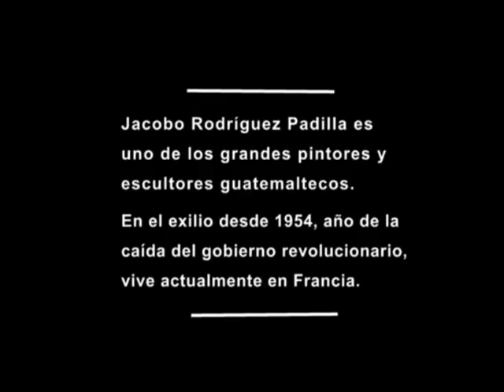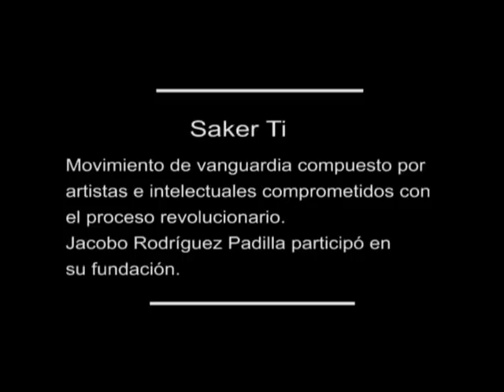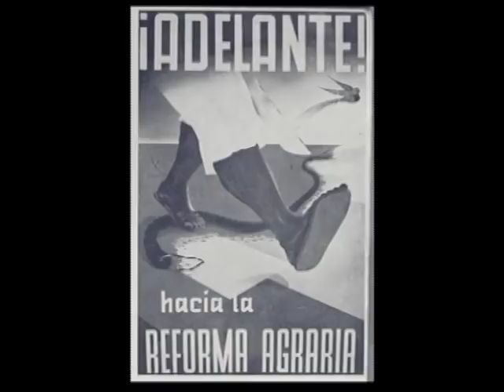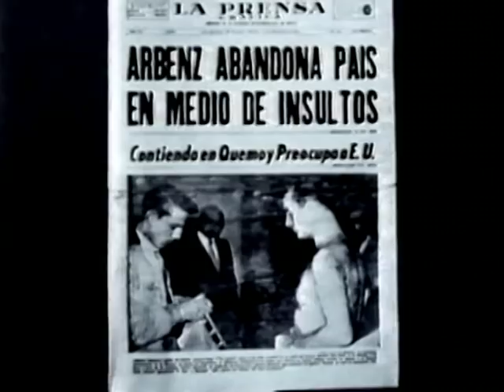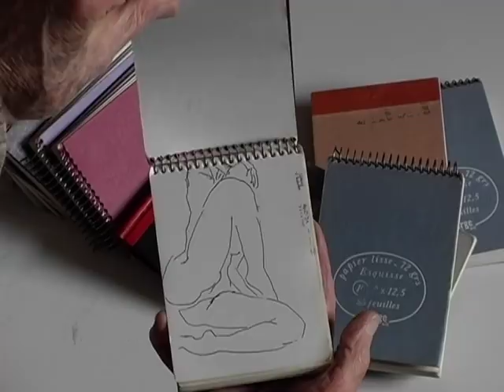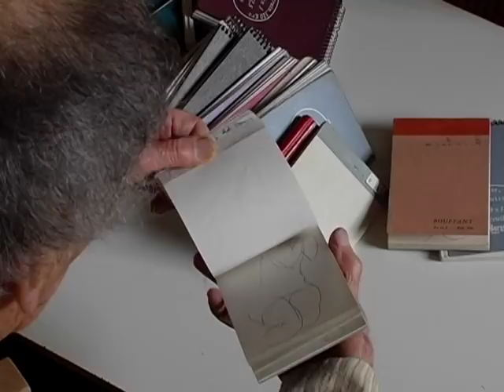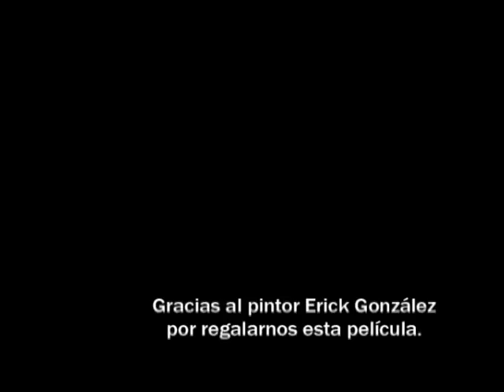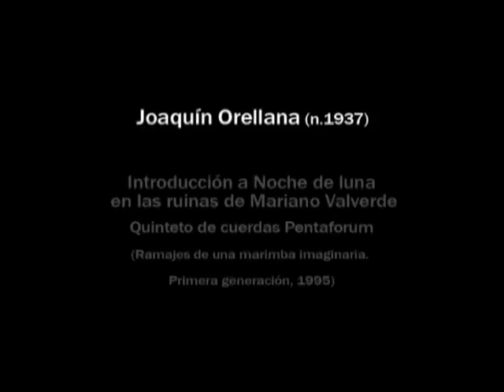Jacobo Rodriguez Padilla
Documental sobre la vida y obra del artista Jacobo Rodríguez Padilla.